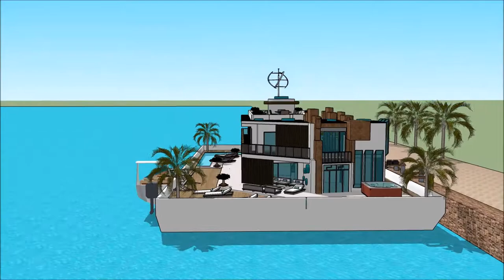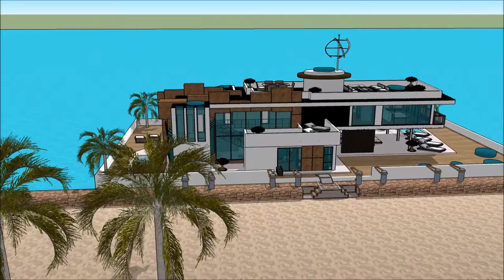Luxury Mega Yacht Houseboat Florida Houseboat Palm Beach Yacht Show in PALM BEACH INTERNATIONAL BOAT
The houseboatzania launching an innovative high-end luxury yacht houseboat home design potentially as a display of exhibition of the Luxury Mega Yacht Houseboat Florida Houseboat Palm Beach Yacht Show in PALM BEACH INTERNATIONAL BOAT.

The collection of the Houseboatzania concept of Luxury Mega Yacht Houseboat Florida Houseboat Palm Beach Yacht Show in PALM BEACH INTERNATIONAL BOAT consists of high luxury and architectural art pieces in minimalism combined with living on the waterfront of the harbour of

The houseboat yacht design has the basis to sustain living with high standards and contemporary structural design at Luxury Mega Yacht Houseboat Florida Houseboat Palm Beach Yacht Show in PALM BEACH INTERNATIONAL BOAT with numerous of prospects for excessive living and celebrating the desire of life worldwide: